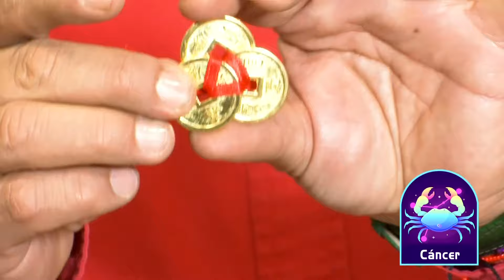El nuevo año chino para cáncer | Bravíssimo